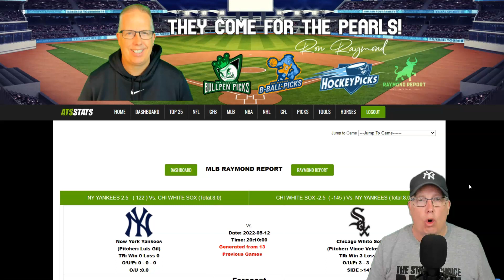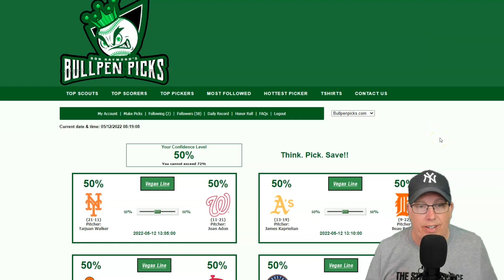New York Yankees vs Chicago White Sox Prediction 5/12/22 - Free MLB Picks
Free MLB Picks Today - Sports Handicapper Ron Raymond of the Raymond Report has released his free MLB Baseball preview and prediction on today’s MLB Baseball game between the New York Yankees vs. Chicago White Sox for Thursday, May 12, 2022.